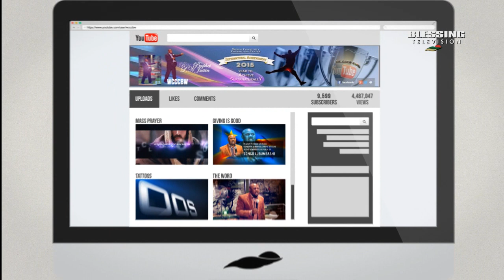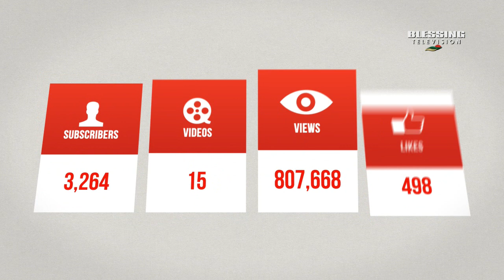INSTANT HEALING AND DEAD MARRIAGE RESTORED TO LIFE - WCCC DELIVERANCE with Prophet LN Justin